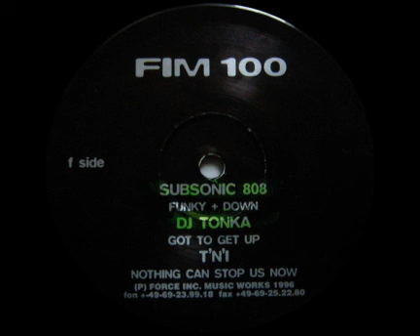DJ Tonka - "Got To Get Up"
FIM100, 1996